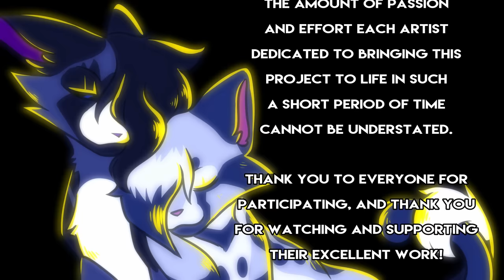Guillotine [COMPLETE Hawkfrost/Ashfur MAP]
Guillotine is a weekend MAP whos parts were all completed by their animators in less than three days!

The amount of passion and effort each artist dedicated to bringing this project to life in such a short period of time cannot be understated.

Why Ashfur/Hawkfrost, you ask? Well, during the fire scene, Ashfur reveals that he was, in fact, the mole in Thunderclan that helped Hawkfrost lure Firestar to the foxtrap and to eventually losing one of his lives! This is a wild revelation because up to this point, theres no indication they even KNOW eachother, let alone know eachother well enough to conspire an assassination together! What is up with that anyway? How did they meet? How long have they been meeting? both of them were keeping their Evilness a secret, so how did they find out the other wanted vengeance and was willing to kill to get it? What a story there is there, that we've never seen!

So, here, Hawkfrost and Ashfur meet and both confide in eachother their quest for power and vengeance and seek refuge in one another, and then help eachother find that vengeance. only then, Ashfur goes to starclan, and since he doesnt have access to his love because Hawkfrost is in the Dark Forest, he sets about finding a way to get himself booted out of Starclan!

Hosted by
Draikinator